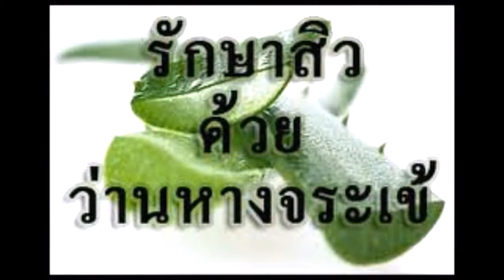กำจัดปัญหาสิวด้วยมะเขือเทศกับมะนาวรักษาสิว ได้ผลจริง แค่คุณรู้เทคนิคเล็กน้อยเหล่านี้เท่านั้น